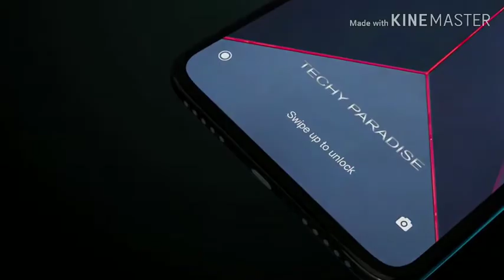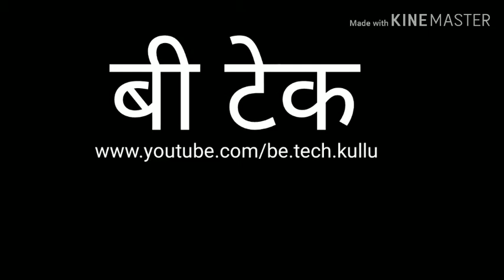Game changing Steps of oppo vivo oneplus and Realmi. In Hindi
Dosto maine is video main oneplus Vivo Oppo or realmi ki game changing strategy ke baare main baat ki hai. I hope dosto aapko video pasand aaegi agar aapko video pasand aae to video ko like share or comments ke sath sath channel ko bhi subscribe kar dena main aapke lea esi hi interesting videos lata rahunga Jai hind Jai bharat.